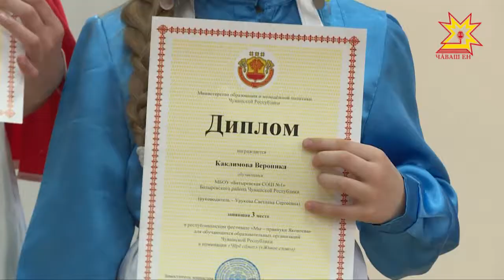Подведены итоги республиканского фестиваля "Мы - правнуки Яковлева"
"Национальная телерадиокомпания Чувашии" подвела итоги республиканского фестиваля "Мы - правнуки Яковлева".Ребята из самых разных уголков республики сочиняли стихи о просветителе чувашского народа, читали его произведения, ставили по ним спектакли.